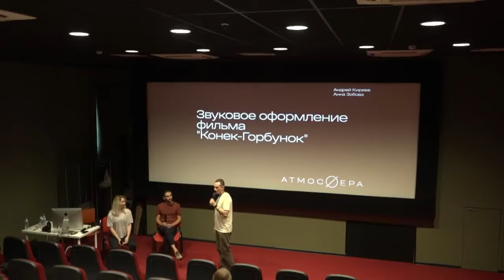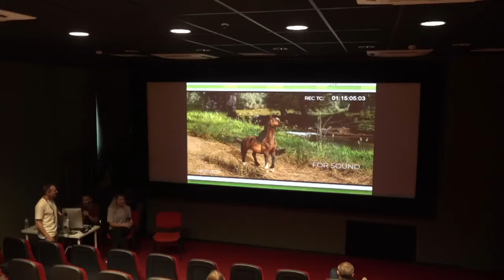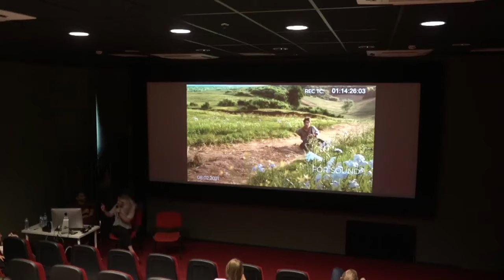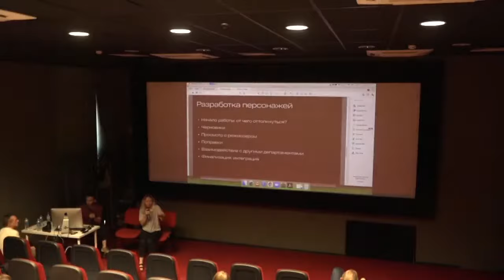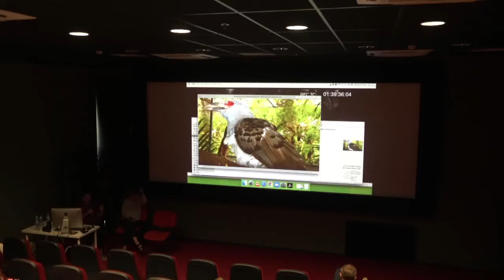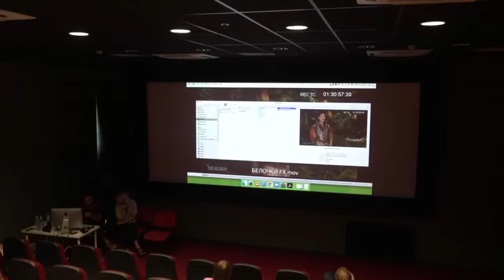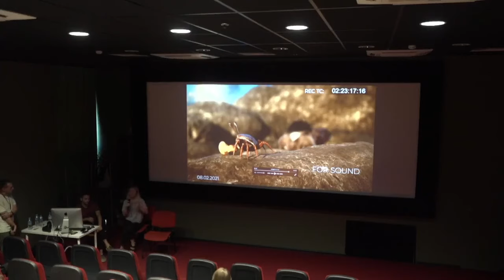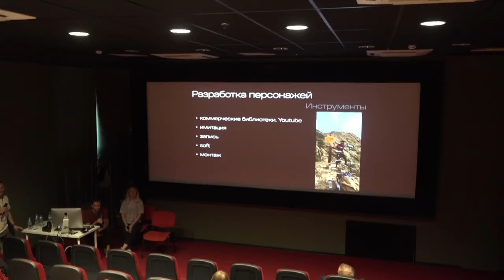«КОНЕК-ГОРБУНОК»: ЗВУКОВОЕ ОФОРМЛЕНИЕ ФИЛЬМА-СКАЗКИ